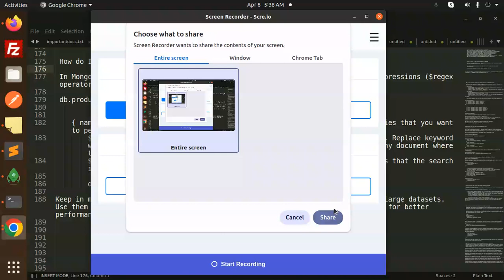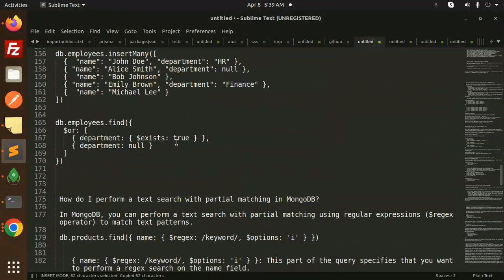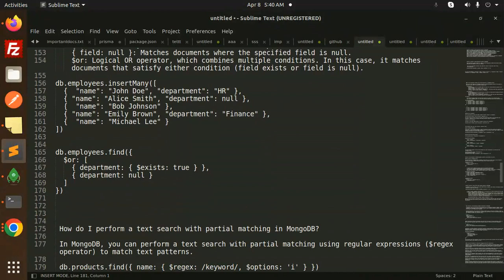How do I perform a text search with partial matching in MongoDB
MongoDB Text Search: Harnessing Partial Matching for Comprehensive Results
Advanced MongoDB Text Search: Exploring Partial Matching Techniques
MongoDB Text Search Mastery: Achieving Partial Matching Precision
Efficient MongoDB Text Search: Partial Matching Strategies Unveiled
MongoDB Partial Text Matching: Optimizing Search Accuracy
MongoDB Text Search Techniques: Embracing Partial Matching for Better Results
Enhancing MongoDB Text Searches: Uncovering Partial Matching Capabilities
Mastering Partial Text Matching in MongoDB: A Comprehensive Guide
MongoDB Text Search Strategies: Leveraging Partial Matching for Enhanced Queries
MongoDB Partial Text Search: Improving Search Relevance with Partial Matching
In MongoDB, you can perform a text search with partial matching using regular expressions ($regex operator) to match text patterns.

 db.products.find({ name: { $regex: /keyword/, $options: 'i' } })

    { name: { $regex: /keyword/, $options: 'i' } }: This part of the query specifies that you want to perform a regex search on the name field.
        $regex: /keyword/: This specifies the regular expression pattern to match. Replace keyword with the text you want to search for. For example, /keyword/ will match any document where the name field contains "keyword" anywhere in its value.
        $options: 'i': This option specifies case-insensitive matching. It ensures that the search is not case-sensitive. 'i' stands for case-insensitive.

Nest